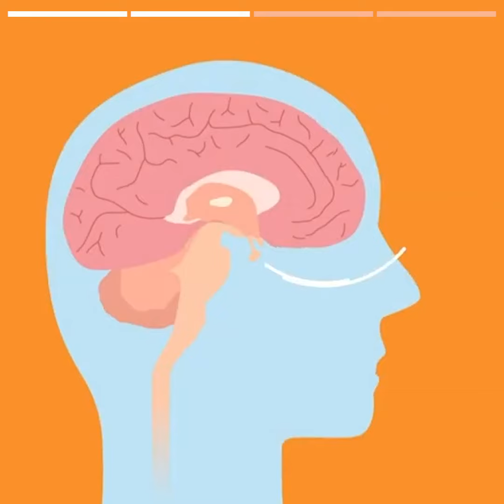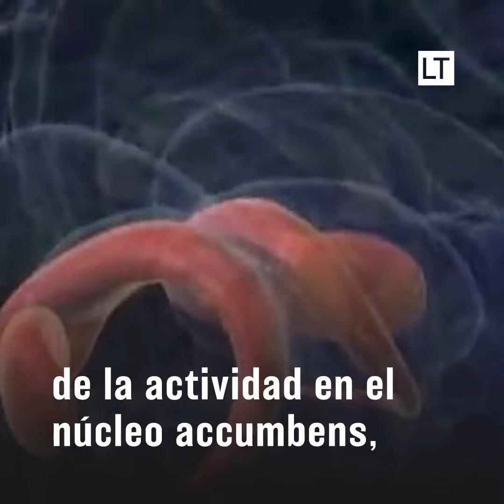Descubren que un medicamento contra la psoriasis podría combatir el alcoholismo.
Investigadores de la Universidad de Ciencias y Salud de Oregón, identificaron que Apremalist, un antiinflamatorio, resultó ser eficaz para el tratamiento de la adicción en general.